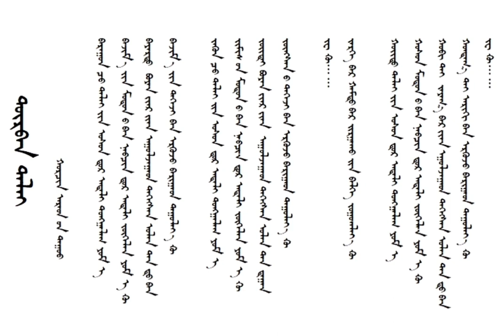ᠬᠣᠷᠴᠢᠨ ᠠᠷᠠᠳ ᠊ᠤᠨ ᠳᠠᠭᠤᠤ《 ᠳᠥᠷᠪᠡᠨ ᠳᠠᠯᠠᠢ》 ᠨᠠᠶ᠋ᠢᠷ ᠬᠠᠮᠲᠤᠯᠢᠭ